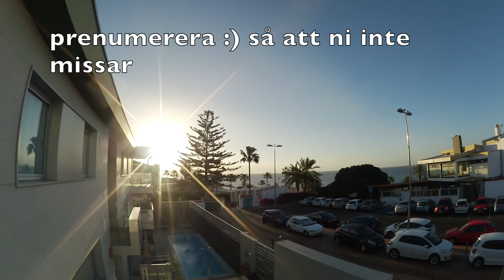Vlogg #8 palmitos park (läs i beskrivningen innan ni kollar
I den här vloggen åker vi till en djurpark som heter palmitos park
och, dom tar hand om djuren på bästa sätt, Det finns andra djurparker som  inte tar hand om djuren. Men  i den här djurparken har dom Örnar som flyger fritt  som  bestämmer själva om dom vill flyga iväg men dom kommer tillbaka  om dom vill. det säger dom som tar hand om örnarna att det har hänt. Att örnarna flyger iväg